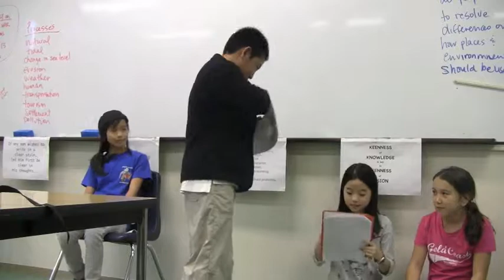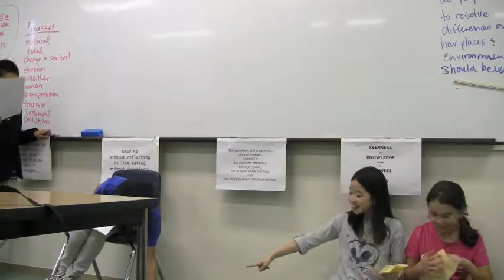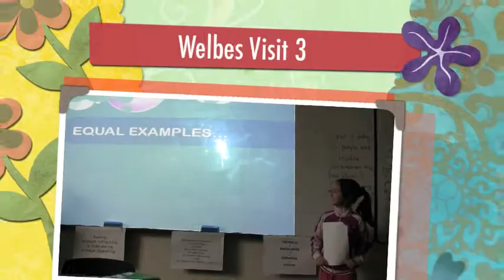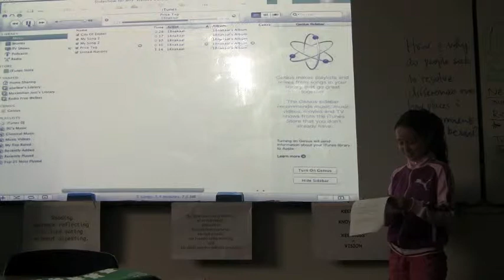Welbes Visits For Staging